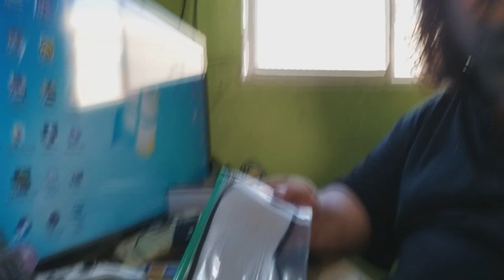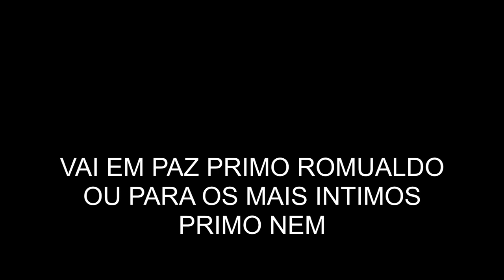On Box com uma surpresa nada agradavel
Um canal diferente de games, vlogs e tecnologia, um canal feito pelos inscritos com muito humor e diversão

Canais recomendados

meu instagram e @doutordobrega e meu facebook e danniel bezerra e minha steam e radannpe

Minecraft e Free fire diariamente

E quem quizer me adicionar no ps4 meu nome e doutor_brega

E quem quizer me adicionar no Xbox one meu nome e doutor do brega

Meu nickname no Free Fire e doutor_brega

Meu discord e doutor do brega

caixa postal
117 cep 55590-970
Ipojuca - Pernambuco